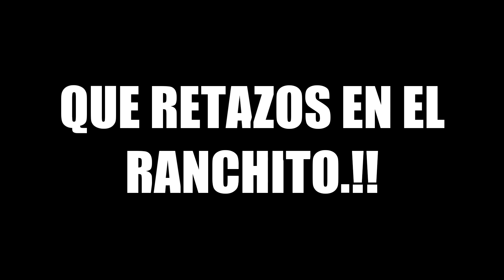¡¡DOMINGO 27 DE OCTUBRE LLEGA UN JARIPELLAZO DE PRIMER NIVEL AL RANCHITO DEL SALVADOR.!!